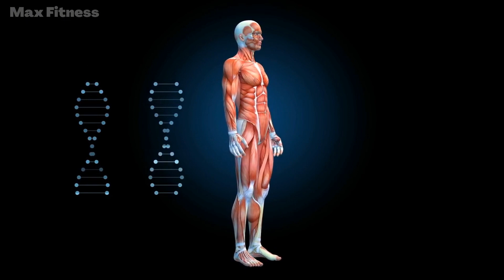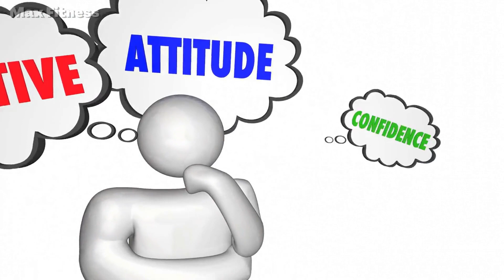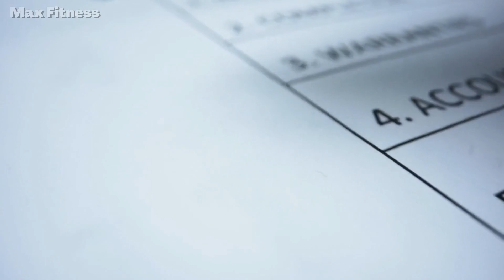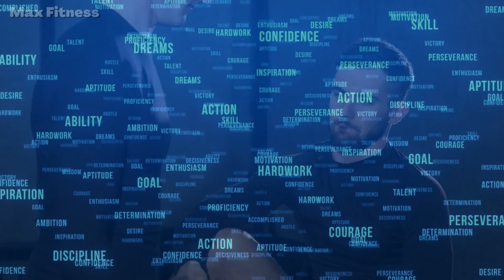What Happens to Your Body When You Do 100 Burpees Every Day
In this video, I'm going to explore what happens to your body when you do 100 burpees every day.

Burpees are a great exercise for getting your body moving and burning calories, but what happens to your body when you do 100 burpees every day? In this video, we're going to find out! We'll take a look at how many calories are burned during this activity, how much muscle is worked, and how much strength is built.

So if you're looking to burn calories, start with some burpees! This video will show you how!
We have followed Fair Usage Policy "Under Section 107" of the "Copyright Act 1976" for all footage, music, image, and graphics used in this video, and do not claim any rights to them.